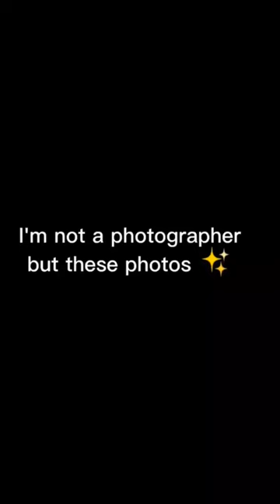I am not a photographer but this photos ❤️‍🔥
phone photography |pixel 3xl